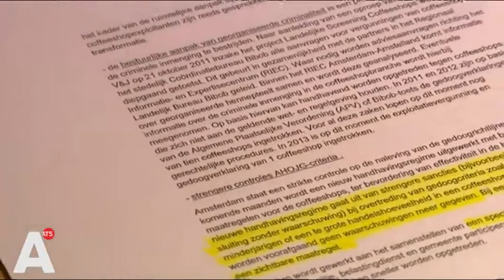Laatste coffeeshop dichtbij school pas in 2016 dicht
Laatste coffeeshop dichtbij school pas in 2016 dicht. Shops dichtbij scholen vanaf januari wel minder lang open. Lees verder